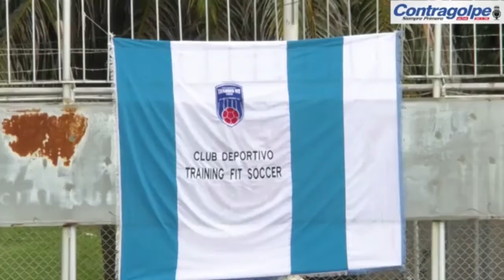Training Fit en la sexta ronda del torneo nacional sub 15